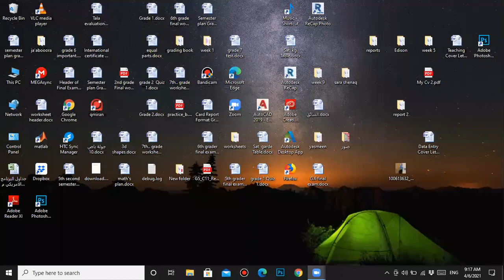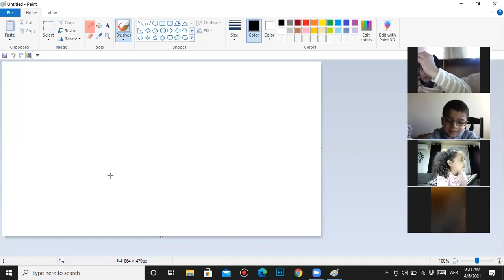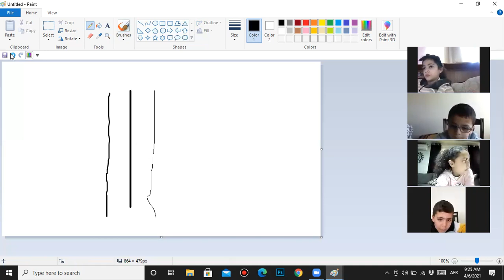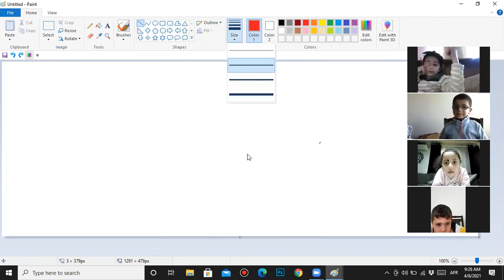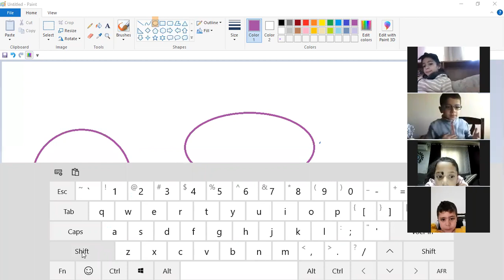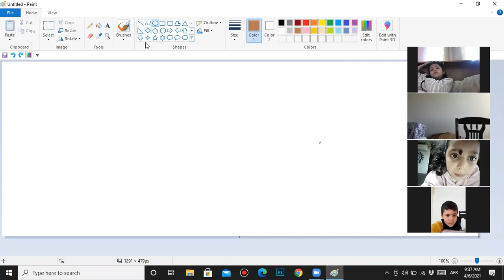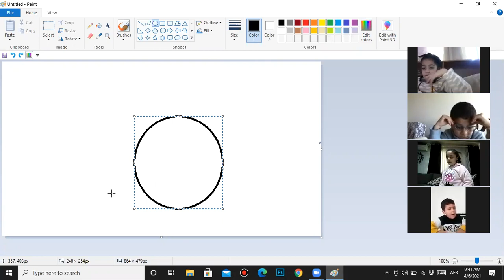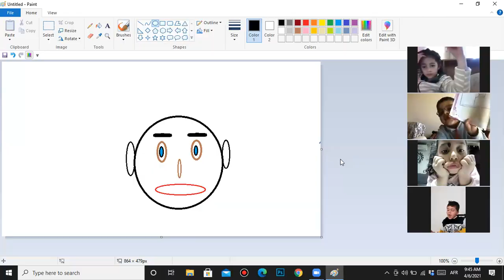Gr.1 :Computer Science